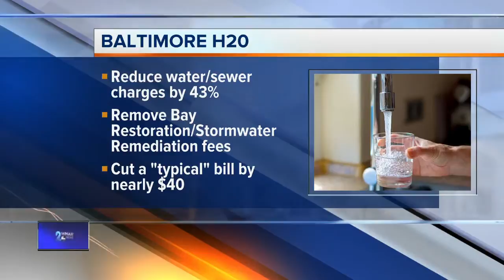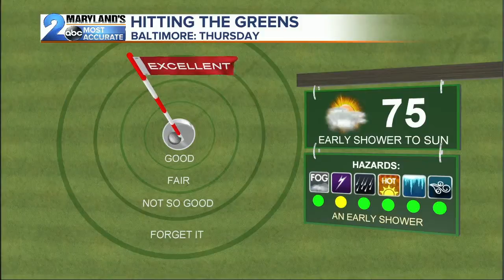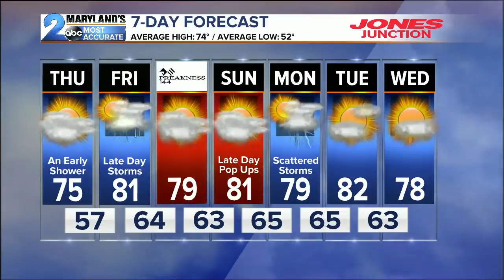WMAR 2 News Latest Headlines | May 15, 11pm